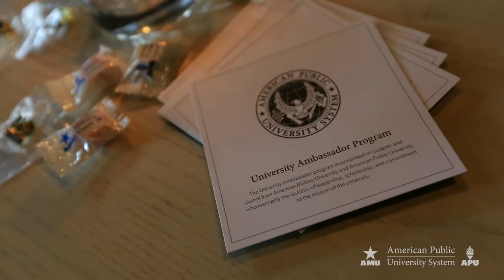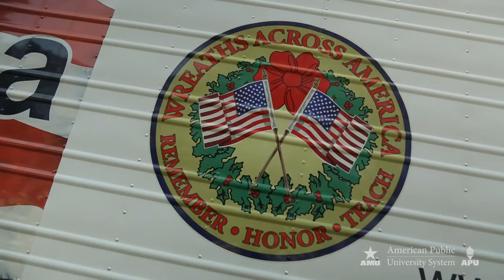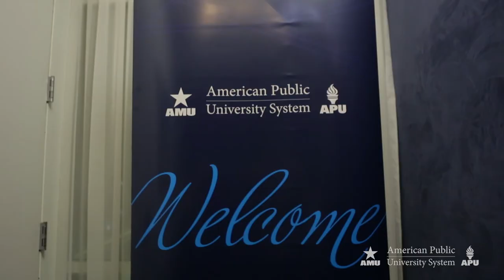The Ambassador Program | American Public University System (APUS)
American Public University System (APUS): One of the greatest strengths of American Military University and American Public University is the passion and enthusiasm of our students and graduates. As a result, nearly half of our students become aware of the university through the referral of a friend or colleague. These passionate, outstanding supporters are our University Ambassadors. Ambassadors exemplify the qualities of leadership, scholarship, and commitment to the mission of the university.